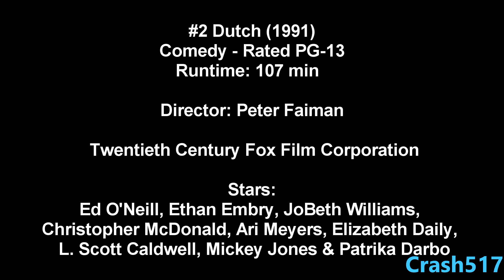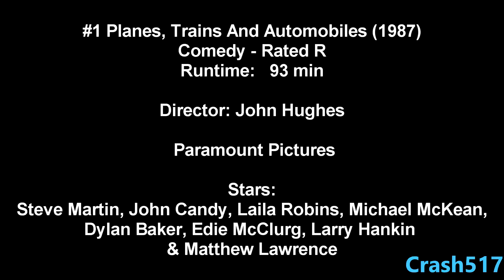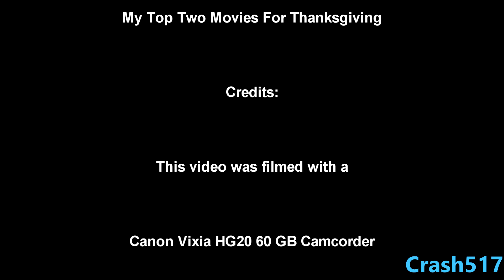My Top Two Movies For Thanksgiving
My two favorite movies to watch every year around Thanksgiving.